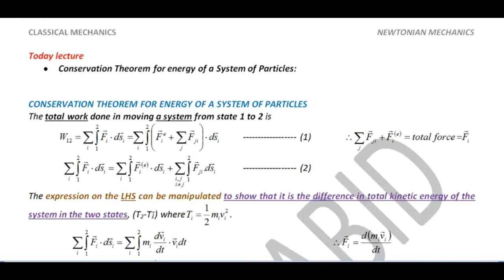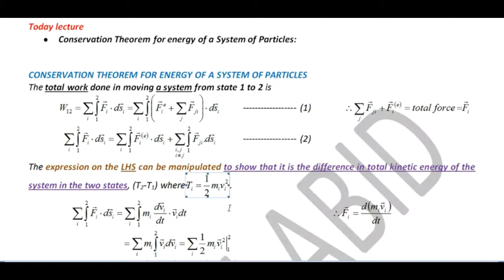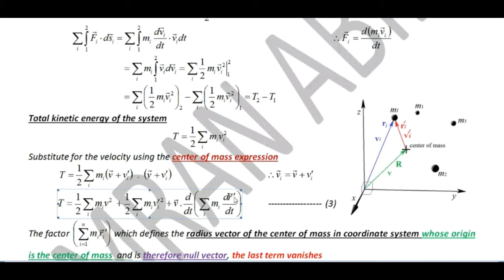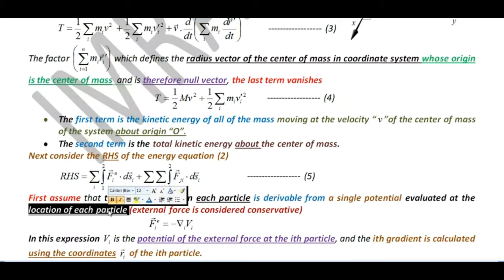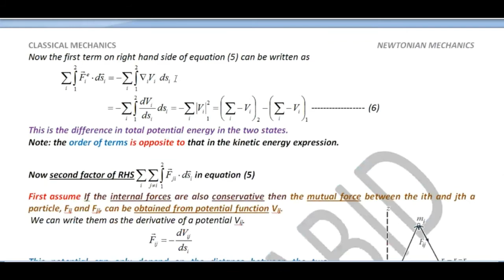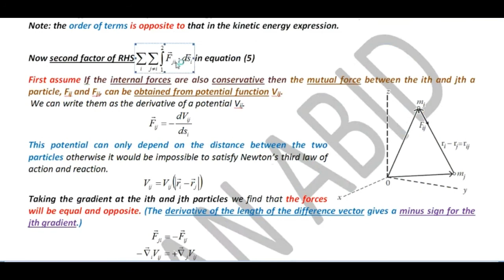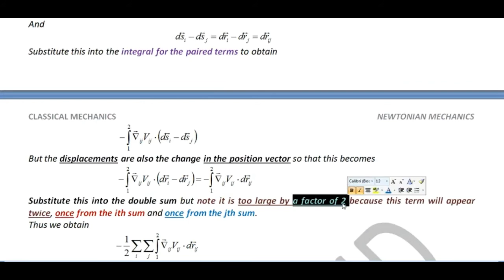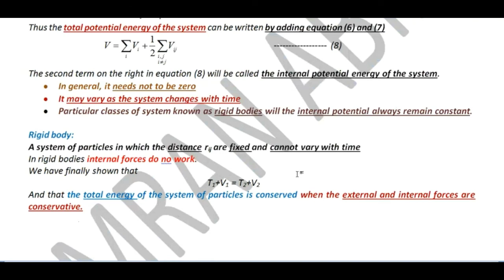conservation theorem for energy of a system of particles | imran abid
conservation theorem for energy of a system of particles
"prove law of conservation of energy for a system of particles"
"conservation of energy formula"
"mechanics of system of particles"
"law of conservation of energy pdf"
"state the law of conservation of energy"
"law of conservation of energy example"
"conservation of energy for a system of particles"
"conservation theorem for total energy of the system of n particles"
"conservation theorem for energy"
"derivation of conservation of energy"
"derivation of conservation of mechanical energy"
"proof of conservation of energy"
"law of conservation of energy"
"conservation"
"conservation of"
"conservation for"
"conservation theorem"
rigid body
conservation of energy in rigid body

0:00 - TODAY LECTURE
0:38 - conservation theorem for energy of a system of particles
25:07 - rigid body

Classical mechanics
Classical mechanics Lectures
Classical mechanics notes
Classical Dynamics of Particles and Systems
Physics lectures of classical mechanics
Classical mechanics for BS
Classical mechanics for M.Sc
Newtonian mechanics for single particle
Classical mechanics lectures in Hindi
Classical mechanics lectures in urdu
Newtonian mechanics
Lagrangian Mechanics
Hamiltonian Mechanics
ADS Physics
B.Sc 1 year PHYSICS notes
B.Sc 1 year Mechanics
B.sc 1 year Vectors
Ads Physics
"circus of physics"
“imran abid”
BS physics
"BSc physics"
"msc physics"
"iit jam"
"csir net"
"net physical science"
"gate"
"2020"
"ncert physics"
"12th physics"
"11th physics"
"cbse physics"
"PHYSICS"
"Mathematical Physics"
"classical Mechanics"
"Special theory of relativity"
"Electromagnetic Theory"
"Maxwell's equations"
"Quantum Mechanics"
"Schrodinger equation"
"spectroscopy"